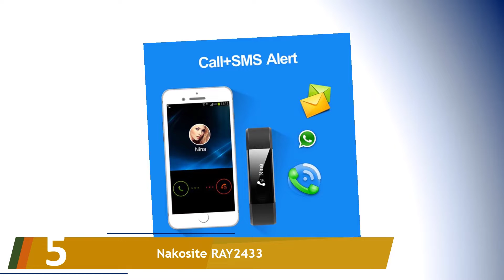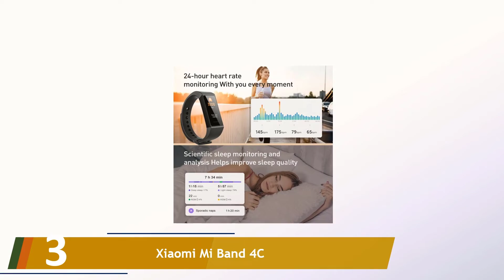Los 5 Mejores Smartwatches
Aquí está la lista de Los 5 Mejores Smartwatches.

01. Huawei Watch GT Fashion

02. Amazfit Bip - Smartwatch Onyx Black

03. Xiaomi Mi Band 4C

04. Willful Smartwatch

05. Nakosite RAY2433